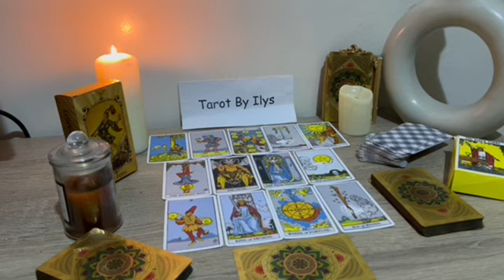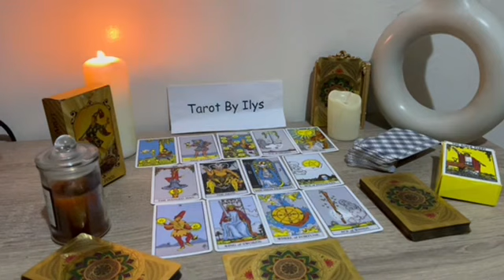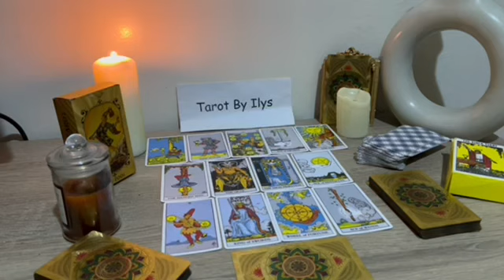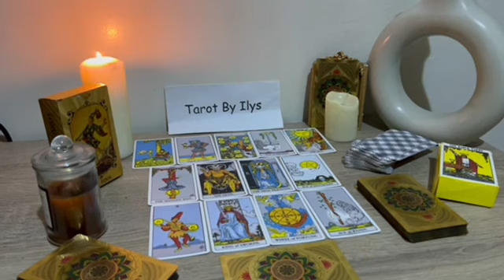TAURUS ♉️ OH YEAH 🤑Starting From Tomorrow🤑Your Life Is Going To Change Forever ! You Gonna be Rich